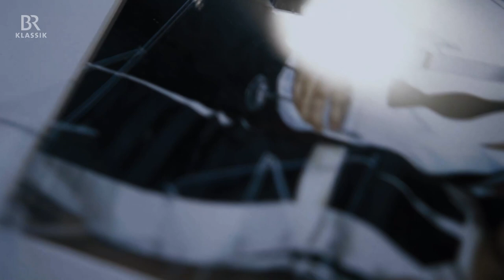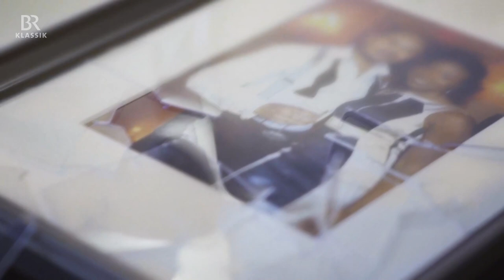KlickKlack - 26.10.2022 - mit Sol Gabetta - BR-KLASSIK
Sol Gabetta begrüßt die Zuschauerinnen und Zuschauer zu einer neuen Ausgabe von KlickKlack. Ihre Gäste in der Sendung sind: die Sängerin Jeanine De Bique, der Jazzpianist Julio Resende und der Trompeter Sergei Nakariakov.

Mit "KlickKlack" bietet BR-KLASSIK allen Liebhabern von Klassik, Jazz und zeitgenössischer Musik ein halbstündiges Magazin im BR Fernsehen, moderiert von Cellistin Sol Gabetta oder Percussionist Martin Grubinger.